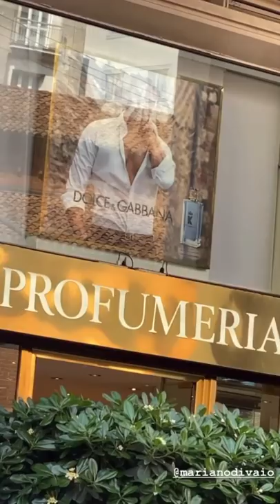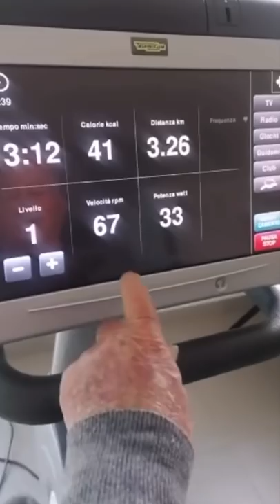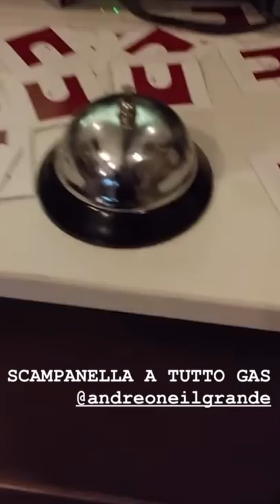A PASSO DUOMO - Pausa pranzo con Carletto: Ep. 146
Guardate chi arriva, vediamo se lo riconoscete: sto !, Guardate chi c'è: Mariano!!, nonno ginnico che pedala, qui c'era una pizza e ora non c'è più, a passo d'uomo al Duomo di Milano, quando sono via manco al nonno anche se non lo dice ma mi chiama sempre.